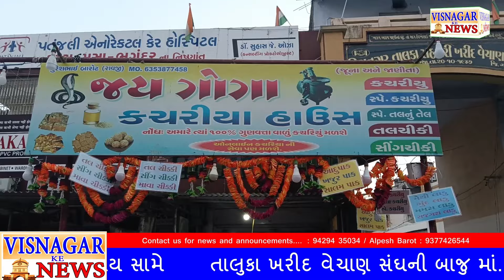આજે બહુચરાજી માતા એ ભકત ની લાજ બચાવી હતી